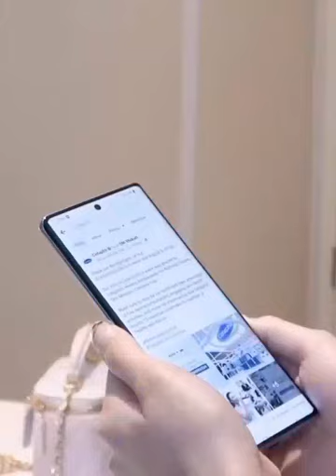Latest Video ni Maine Mendoza sa Bahay nila mismo ni Alden Richards Kinunan Oops ISYU!!!!!!!!!!!!!!